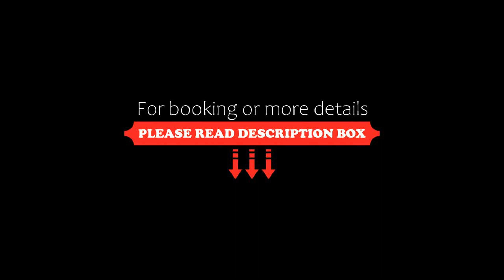Vicolo Fiore Affittacamere II, Matera, Italy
About Property:
A sustainable property, Vicolo Fiore Affittacamere II is located in Matera near Casa Grotta nei Sassi, Tramontano Castle and Matera Cathedral. It is situated 800 m from MUSMA Museum and provides luggage storage space. The guest house features family rooms.
The units are equipped with air conditioning, a fridge, a minibar, a kettle, a bidet, a hair dryer and a wardrobe. Every unit includes a coffee machine, a private bathroom and free WiFi, while selected rooms are equip...
Property Type: Hotel
Address: 45 Via Andrea Serrao, 75100 Matera, Italy
Searching For
1. Vicolo Fiore Affittacamere II - Matera - Italy
2. Vicolo Fiore Affittacamere II - Matera - Italy Address
3. Vicolo Fiore Affittacamere II - Matera - Italy Rooms
4. Vicolo Fiore Affittacamere II - Matera - Italy Amenities
5. Vicolo Fiore Affittacamere II - Matera - Italy Offers and Deals
Audio Credit:
Track Title: Blank Slate
Artist: VYEN